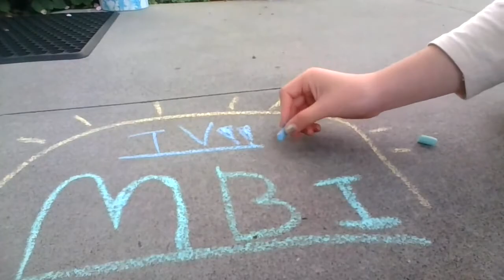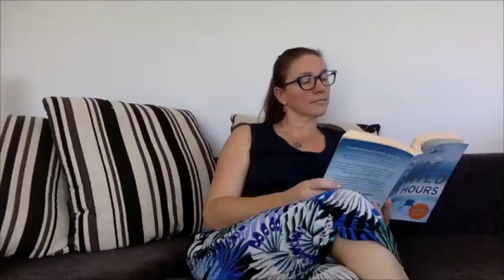MBITV Thursday May 7, 2020